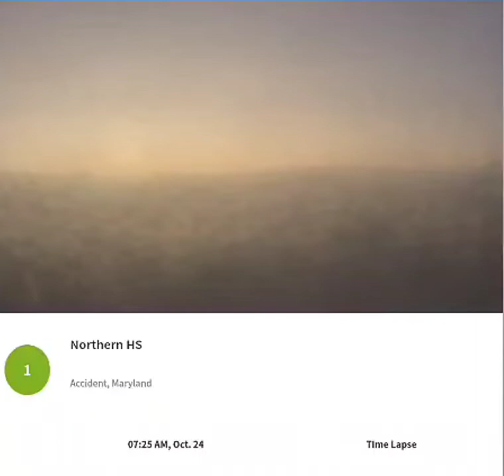Northern Garrett Accident 10/24/22